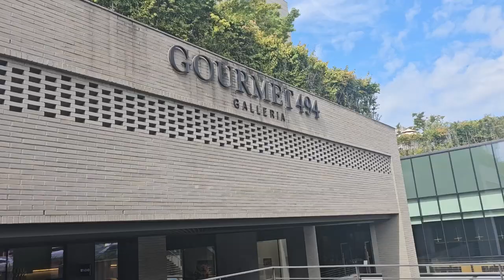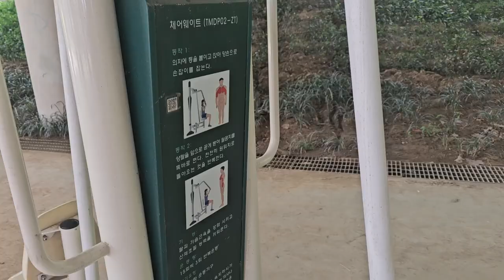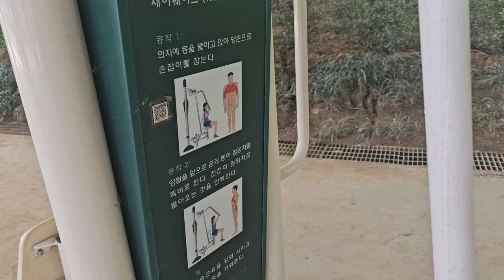Unemployed 34-year-old, Korea Day 9: Belated Birthday Omakase Sushi Lunch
That was exquisite.